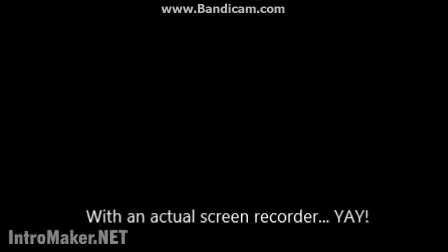Goodbye...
Goodbye my people, but say hello to P.Y.F.U Andplay!